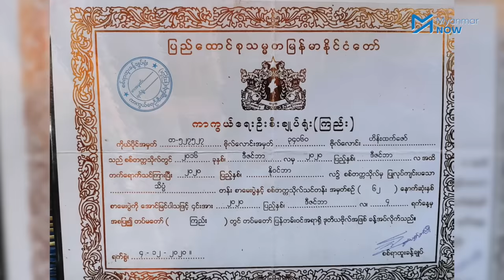"စစ်တပ်အမည်ခံပြီးတော့ အကြမ်းဖက် အဖွဲ့အစည်းကြီးလားလို့" ဒုဗိုလ်ဟိန်းထက်ဇော်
အာဏာသိမ်းပြီး ၂ လကျော်မအကြာတွင် CDM ဝင်လာခဲ့သည့် ဒုဗိုလ်ဟိန်းထက်ဇော်သည် PDF တပ်ဖွဲ့ဝင်များကို စစ်ပညာသင်ပေးခဲ့သည့် နည်းပြတစ်ဦးဖြစ်သလို လက်ရှိတွင်လည်း အမျိုးသားညီညွတ်ရေးအစိုးရ NUG ၏ ကွပ်ကဲမှုအောက်ရှိ နဂါးနီစစ်ကြောင်းတွင် တပ်ခွဲမှူးအဖြစ် တာဝန်ယူထားပြီး စစ်ကောင်စီကို ပြန်တိုက်လျက်ရှိသည်။

ထောင်ချီသည့် CDM စစ်သားများထဲတွင် အနည်းစုသာ လက်နက်ကိုင်လမ်းစဉ်ကို ပြန်ရွေးကြပြီး အဆိုပါအနည်းစုတွင် အသက် ၂၀ကျော်အရွယ် ကိုဟိန်းထက်ဇော်လည်း ပါဝင်ပါသည်။ အရာရှိဖြစ်ကာစတွင် CDM လုပ်ခဲ့သည့်အပြင် စစ်ကောင်စီတပ်ကို ပြန်တိုက်ခိုက်ရန် သူဘာကြောင့် ဆုံးဖြတ်လိုက်တာလဲ။ အဆိုပါအကြောင်းများအပါအဝင် သူကိုယ်တွေ့ ရင်ဆိုင်ခဲ့ရသည့် စစ်တက္ကသိုလ်၏ ကြီးနိုင်ငယ်ညှဉ်း အနိုင်ကျင့်ဗိုလ်ကျမှုများအကြောင်းကို Myanmar Now က ဆက်သွယ်မေးမြန်းထားပါသည်။